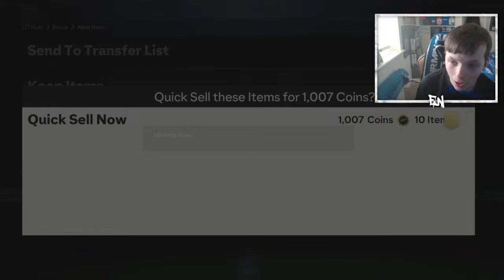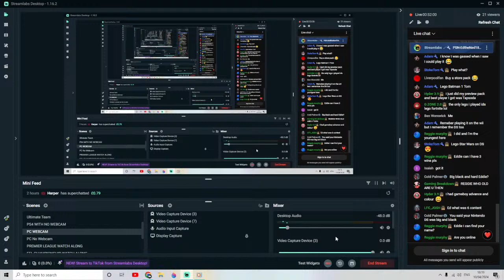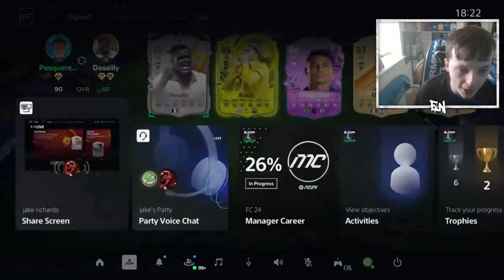EA FC 24 ULTIMATE TEAM NEW TOTW! LIVE GOLAZO PROMO! LIVE 6PM CONTENT!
Daily Streams of Ultimate team, Career Mode & Pro Clubs or Real life football watch alongs !! Enjoy.